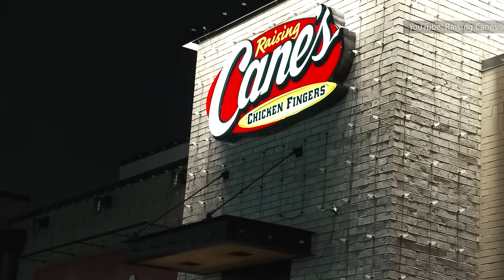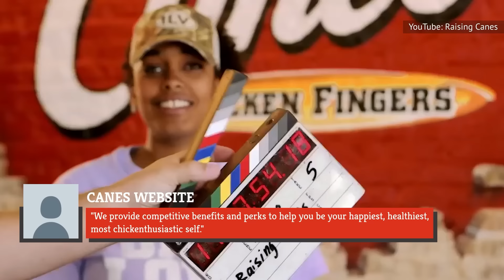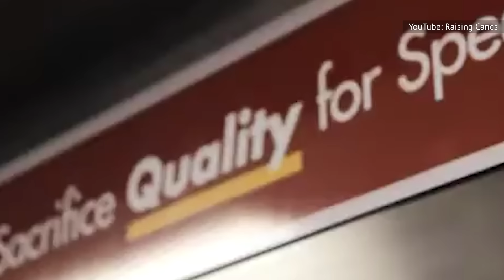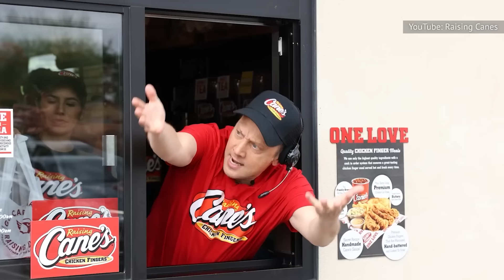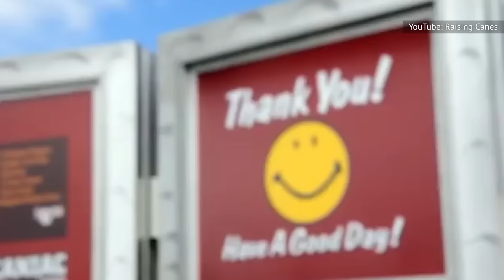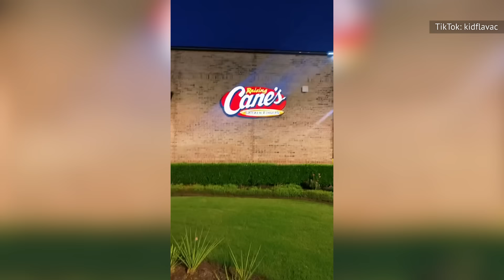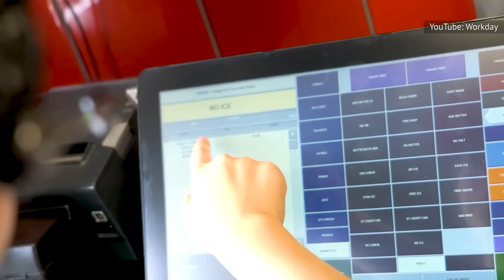The Truth About Working At Raising Cane's According To Employees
It's not hard to convince people to eat a chicken fingers and fries combo, but it's another thing to convince people to sell it. So how does Raising Canes keep its employees asking, "Hey hey want some chicken today?"

A lot of time off | 0:00
Good benefits | 1:09
Fun with uniforms | 2:07
Fun work culture | 3:12
No free meals | 4:01
Being on sauce | 5:15
Hey, hey want chicken today? | 6:21
Higher-than-average wages | 7:16
Making chicken, making money | 8:20
The late-night shift | 9:19
Most employees are cross-trained | 10:17